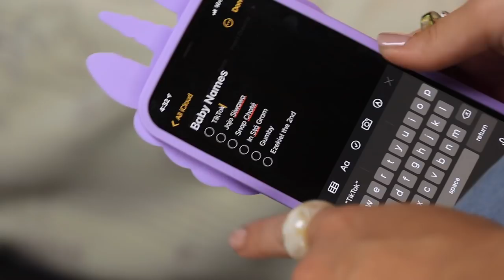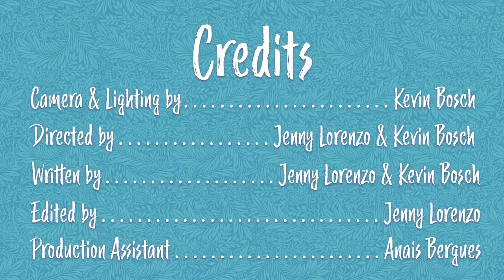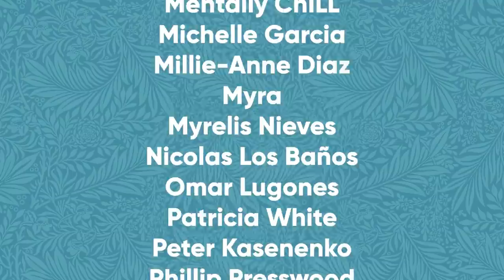When Your Latina Mom Is Super Cheugy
I just learned about the term "Cheugy" not long ago (which is probably Cheugy in and of itself), pero I don't feel so bad about it because Maruchi is just as lost as I am. Are you a tremendous cheug? Tell me what's cheugy about you, bro.

[CREW]

Camera & Lighting by: Kevin Bosch

Written by: Jenny Lorenzo & Kevin Bosch

Editing by: Jenny Lorenzo

Production Assistant: Anais Bergues

[CAST]